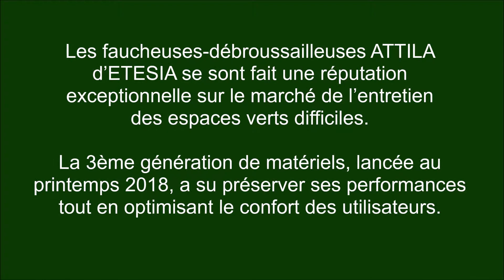ETESIA : Attila de 3ème Génération, Nouvelles Faucheuses-Débroussailleuses AK88, AK95, AK98 et AK98X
Les faucheuses-débroussailleuses ATTILA d’ETESIA se sont fait une réputation exceptionnelle sur le marché de l’entretien des espaces verts difficiles. La 3ème génération de matériels (AK88, AK95, AK98 ET AK98X) lancée au printemps 2018 a su préserver ses performances et ce, tout en optimisant le confort des utilisateurs.

Désormais, 5 Sites Web à votre service pour :

- Réagir et donner votre avis,
- Découvrir de nouveaux produits,
- Recruter ou rechercher un emploi,
- Publier vos petites annonces gratuites,
- Trouver des idées, des astuces, des conseils...